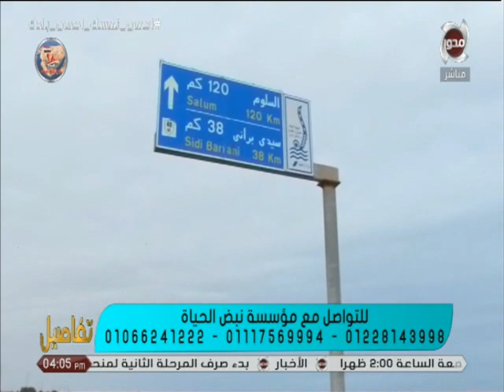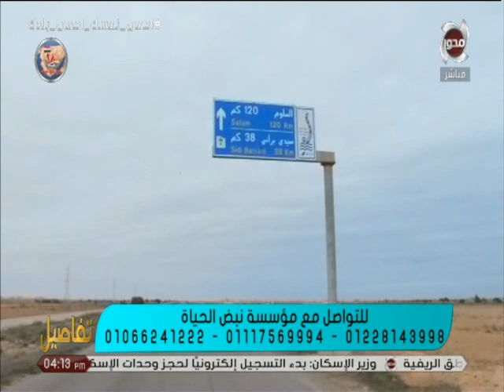‏تفاصيل | " جهود مؤسسة نبض الحياة فى توصيل المياه للمناطق النائية " ... الحلقة كاملة